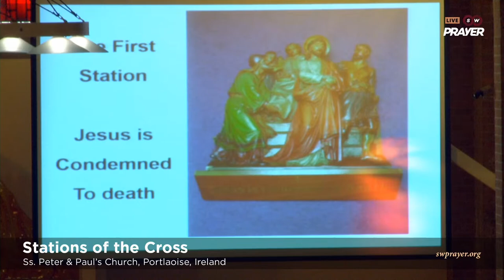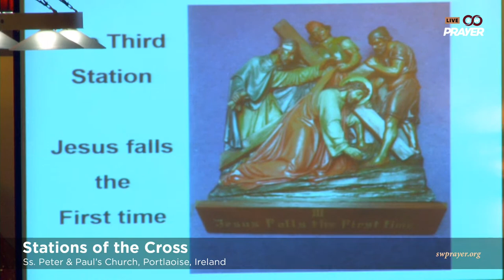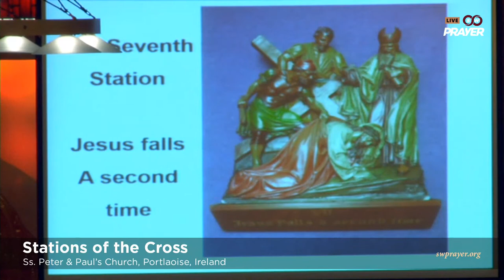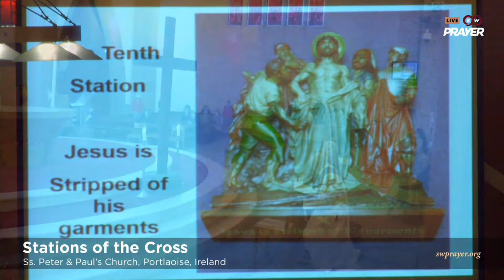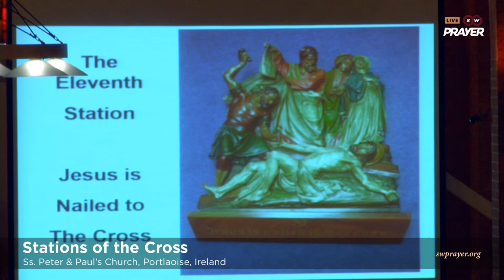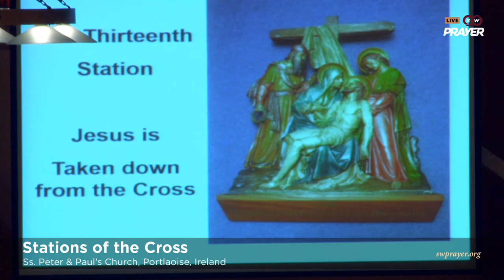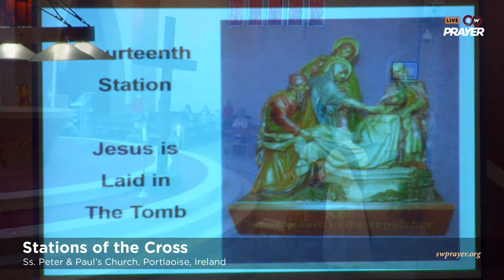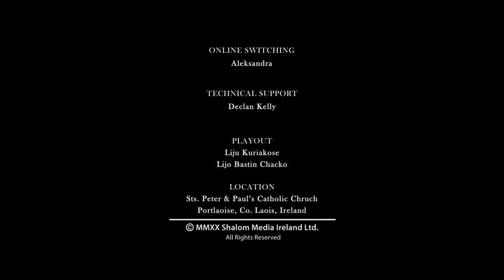Stations of the Cross | LIVE From Ss. Peter and Paul's Church, Ireland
“We Adore You, O Christ, and We Bless You Because by Your Cross You Have Redeemed the World”

Welcome to the Stations of the Cross prayer from Ss. Peter and Paul's Church in Portlaoise, Ireland

Watch SHALOM WORLD on your Apple TV, Roku, Amazon Fire TV, Samsung TV, Android TV, and Kindle Fire HD.